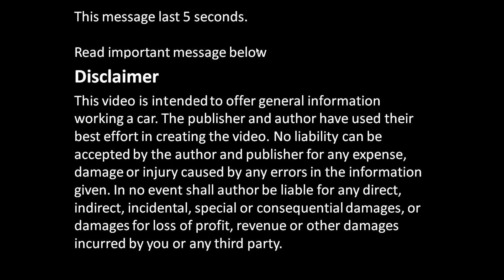How to replace timing belt Ford Zetec engine Part 1 / 4